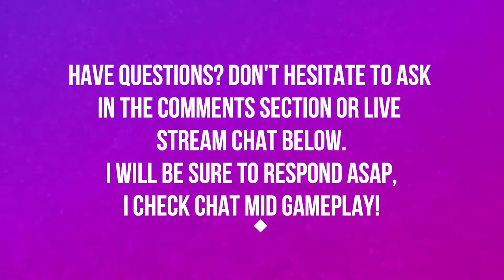ZULDAZAR | BATTLE FOR AZEROTH | PART 1 | WORLD OF WARCRAFT BATTLE FOR AZEROTH 🎮🎮🎮